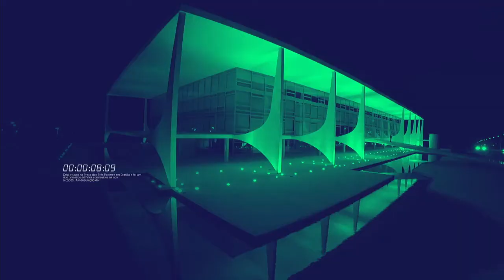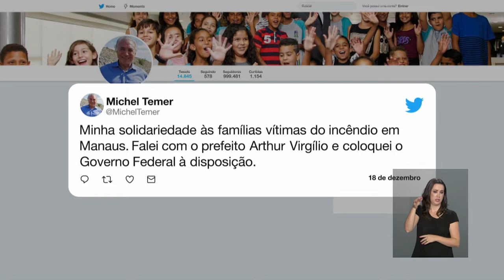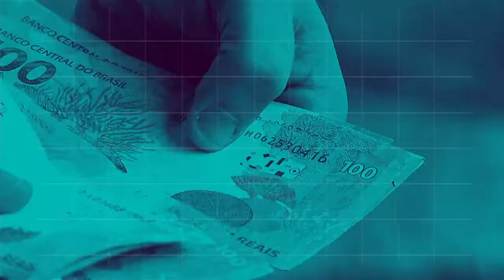REPÓRTER NBR 16h - 18 de dezembro de 2018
REPÓRTER NBR 16H - 18.12.18: O presidente Michel Temer anunciou hoje pelo twitter que colocou o  Governo Federal à disposição das famílias  das vítimas de um incêndio em Manaus, no Amazonas. Veja como foi a participação do presidente Michel Temer na cúpula do Mercosul no Uruguai.